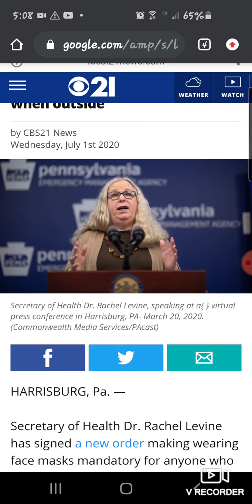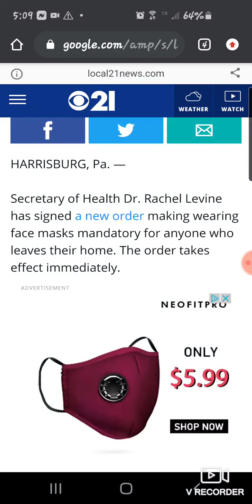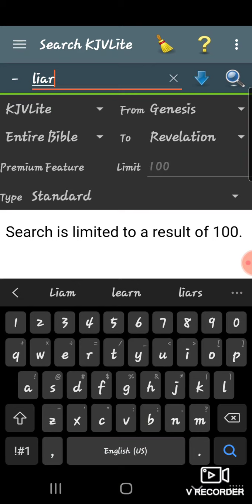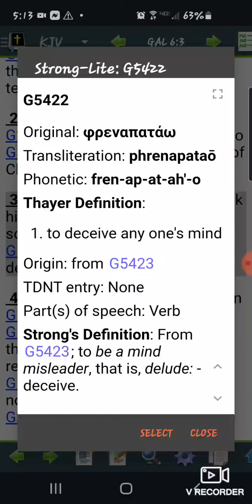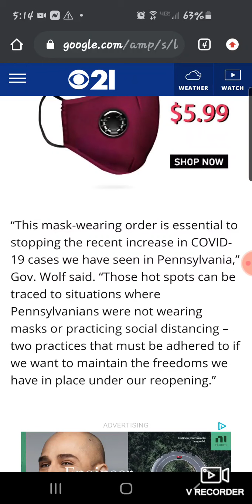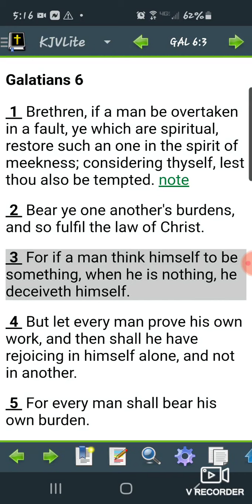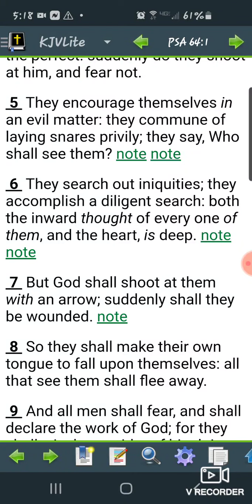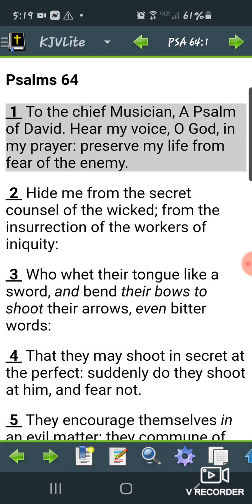Mask mandatory when outside in PA